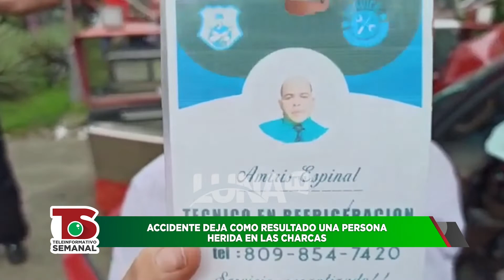Comunitaros de Villa Los Almácigos se oponen a construcción de cementerio